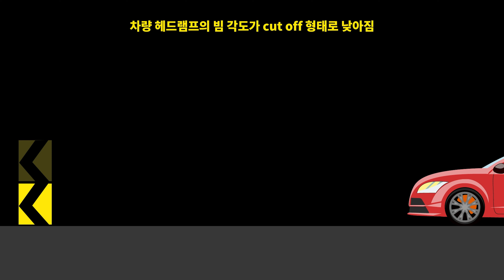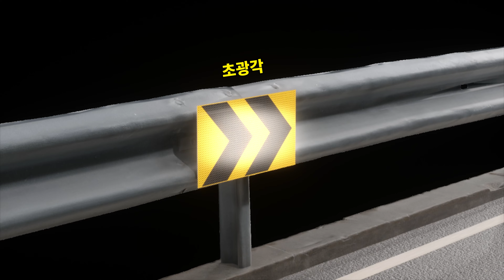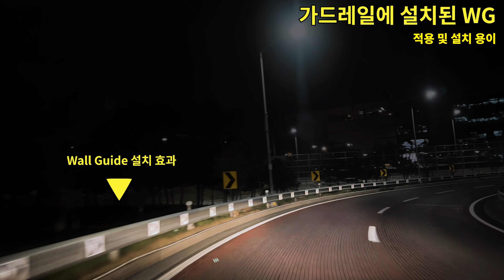WG홍보영상 9may2024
Wall Guide 홍보영상 9may2024